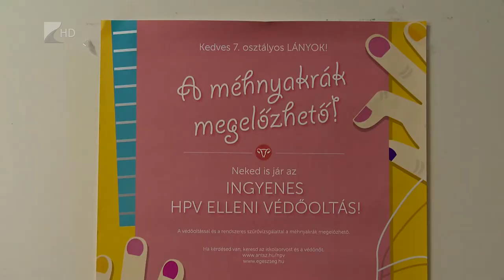Bőrgyógyász konferencia - Kölcsey Tv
Idén augusztus végéig már 48 szifiliszes esetet kezeltek a Jósa András Oktatókórházban, ez a szám majdnem megegyezik a tavalyi egész éves adattal. A súlyosabb probléma, hogy a betegek közül 12-en kismamák voltak, hangzott el a Szabolcs-Szatmár-Bereg Megyei Kórházak és Egyetemi Oktatókórház Bőrgyógyászati és Nemibeteg Gondozó tudományos ülésén. A rendezvényen a szűrővizsgálatok és a prevenció fontosságát hangsúlyozták a szakemberek.